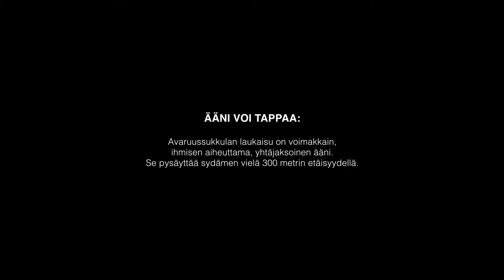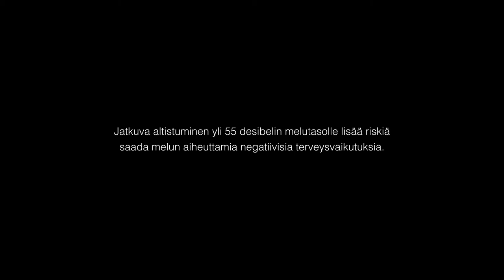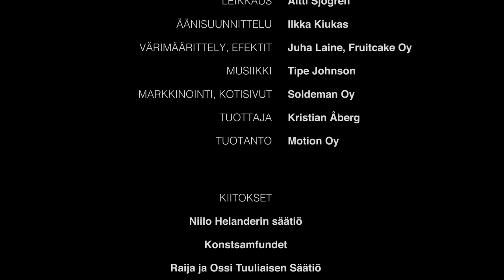Kuuletko hiljaisuutta? -dokumenttielokuva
Miten eri tavoin sokea ja näkevät kokevat äänimaiseman tai sen puuttumisen? Elokuvan tutkimuskohteena on ääni meitä ympäröivänä maisemana ja lähemmin se, miten hahmotamme sitä. Dokumentti on Ihmisen ja luonnon erikoinen vuoropuhelu ahtaalla Hankoniemellä ja sen saaristossa. Huolestuttavaa, että hiljaisuus on katoava luonnonvara eikä sen arvoa täysin ymmärretä.